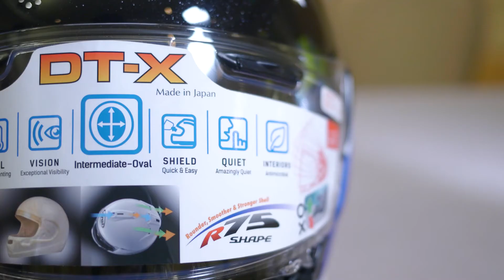ARAI DT-X Press Launch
Introducing the new Arai DT-X helmet. The new Arai DT-X is the next step in the evolution of the ultimate street helmet. Check out this video of the official launch of the latest Arai helmet and some first impressions of the new Arai DTX.